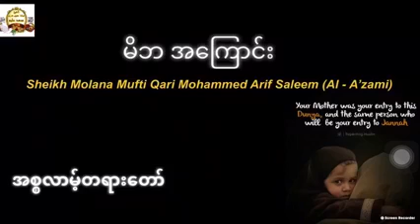မိဘ 🤍𝑆ℎ𝑒𝑖𝑘ℎ 𝑀𝑜𝑙𝑎𝑛𝑎 𝑀𝑢𝑓𝑡𝑖 𝑄𝑎𝑟𝑖 𝑀𝑜ℎ𝑎𝑚𝑚𝑒𝑑 𝐴𝑟𝑖𝑓 𝑆𝑎𝑙𝑒𝑒𝑚 (𝐴𝑙 - 𝐴’𝑧𝑎𝑚𝑖) 𝑆𝑢𝑏𝑠𝑐𝑟𝑖𝑏𝑒 𝑀𝑦 𝑌𝑜𝑢𝑇𝑢𝑏𝑒 𝐶ℎ𝑎𝑛𝑛𝑒𝑙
မိဘ 🤍 𝑆ℎ𝑒𝑖𝑘ℎ 𝑀𝑜𝑙𝑎𝑛𝑎 𝑀𝑢𝑓𝑡𝑖 𝑄𝑎𝑟𝑖
  𝑀𝑜ℎ𝑎𝑚𝑚𝑒𝑑 𝐴𝑟𝑖𝑓 𝑆𝑎𝑙𝑒𝑒𝑚 (𝐴𝑙 - 𝐴’𝑧𝑎𝑚𝑖)